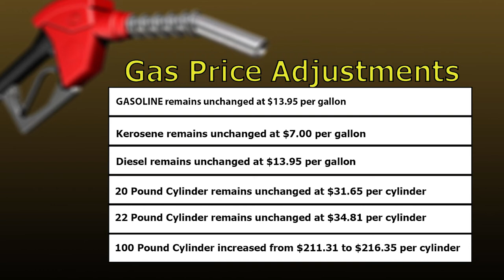Fuel Price Adjustments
The price of the 100 pound cylinder has increased. All other prices remain unchanged. Price changes take effect July 12.